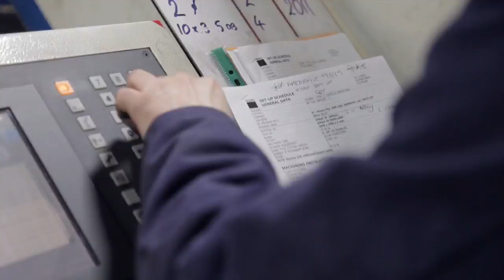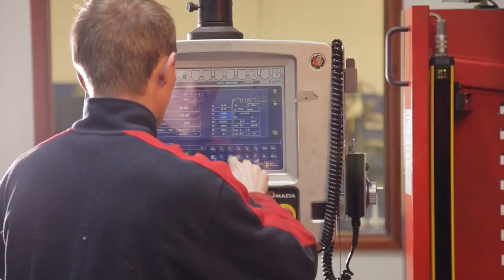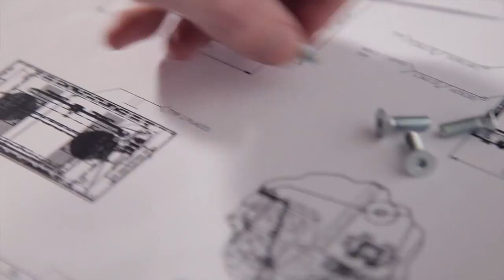Ever wondered how to make a Photo Booth? Take a Look Behind the Scenes at shootcase®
Incase you haven’t seen one before Shootcase is a revolutionary portable photobooth designed an engineered in Great Britain. We are proud to be recognised as member of the made in Britain campaign

The photo booth chassis design is the work of studio photographer Rick Schofield and designer James Ferguson. Rick has over 10 years experience in studio lighting as well as valuable real world experience in the demands of running a photobooth business.  James is an expert in transport design and manufacturing having spent time working at Westfield Sports Cars. The shootcase you see today is the result of this unique collaboration, two years initial development and three years constant improvement.

Every shootcase photobooth is built in the UK by skilled craftspeople to exacting specifications. The finished product achieves a standard of finish that is unprecedented in the photobooth market. Shootcase® brings British innovation and engineering to photobooth operators across the world.  We hope you enjoy seeing the how it's made as much as we enjoy making it.

Now shipping world wide from £2,850 GBP